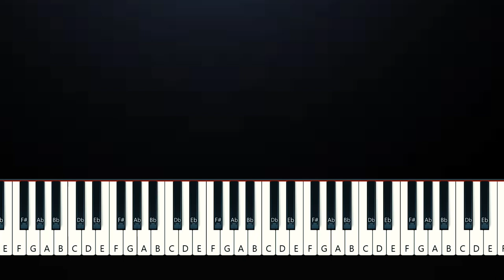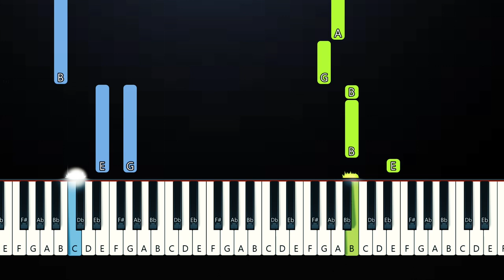FKJ - Let's Live (Piano Tutorial)